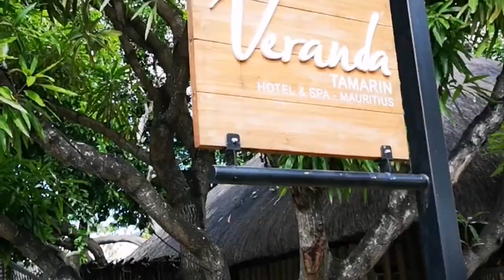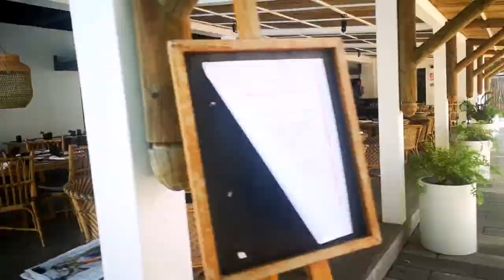Veranda Tamarin Hotel & Spa Mauritius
Some impressions of the hotel and its surroundings